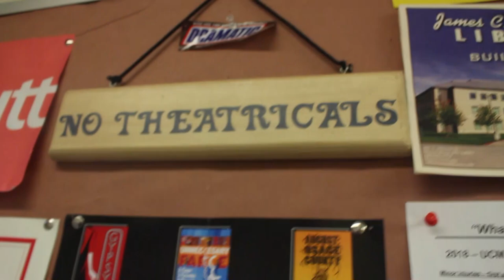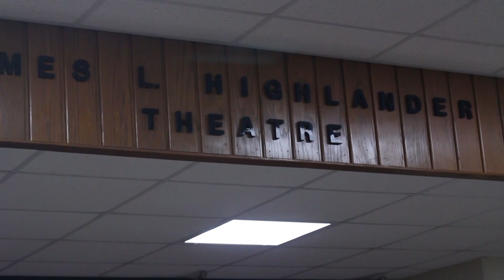UCM Short-Film Showcase: Out on the Apron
In this episode of UCM Short Film Showcase, Brad McClure documents what goes on behind the scenes in preparation of presenting a play.  In the fall of 2018, the UCM School of Visual and Performing Arts brought "Unnecessary Farce" to Highlander Theatre.  Brad documents their journey in "Out on the Apron."

UCM Short-Film Showcase is a production of the University of Central Missouri Digital Media Production program.